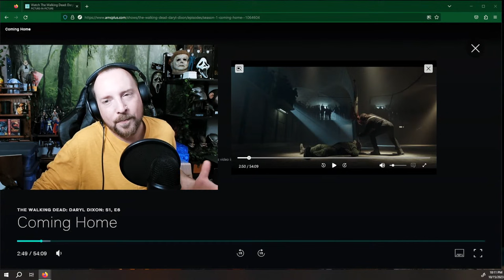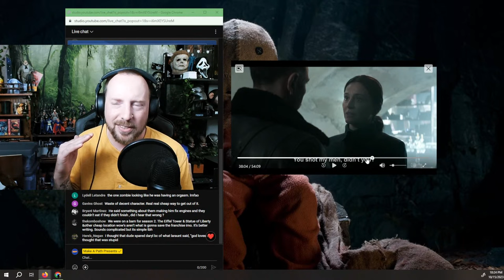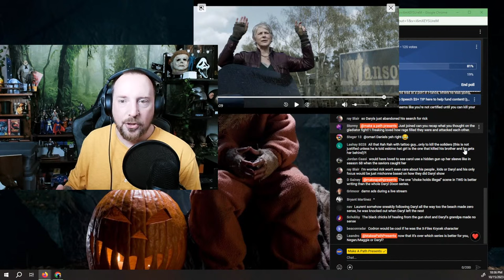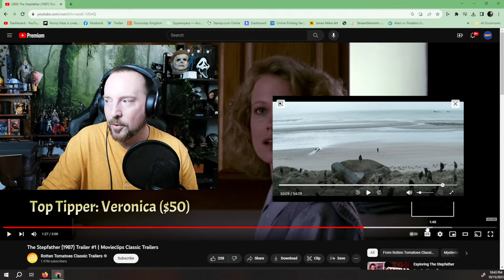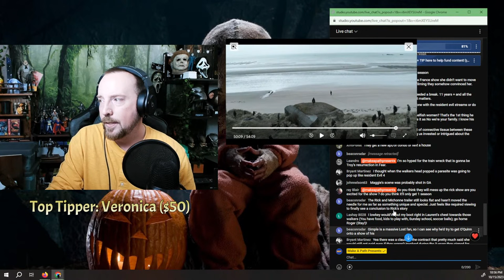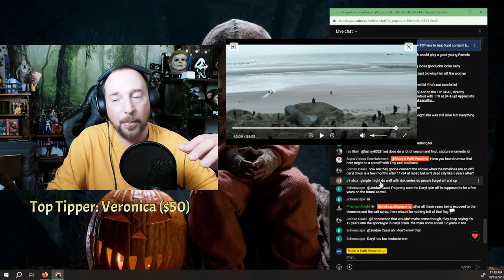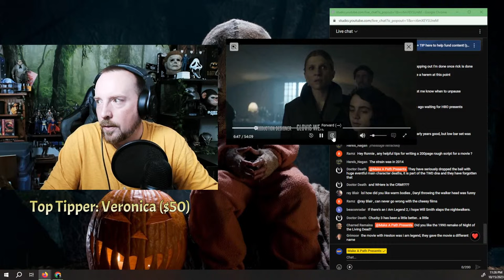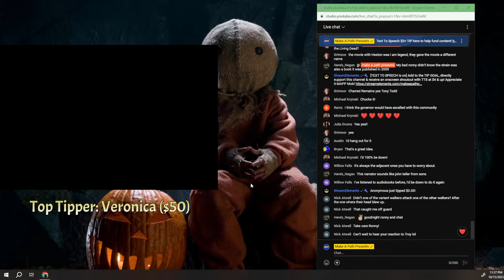The Walking Dead Daryl Dixon Ep. 6 Review - Best yet? (Speak Ya Geek Podcast)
Daryl Dixon is BACK, after the success of HBO's The Last of Us, Hollywood Writers quickly revamped the Daryl show to turn him into... JOEL DIXON, escorting a child no doubt growing a parental bond and leaving all the fans to fall in love with this copy/paste formula. OBEY. ENJOY. You Regards!!